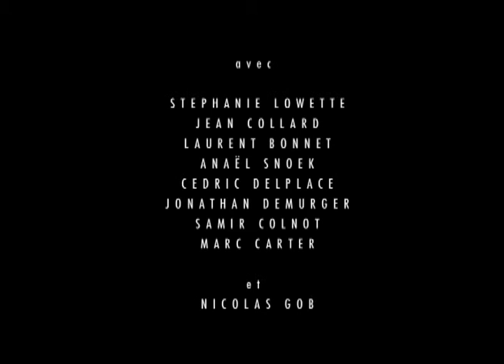La Cicatrice (2009) TRAILER 5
La Cicatrice (2009)
87' - Belgium
Directed by Benjamin Viré

With Nicolas Gob, Laurent Bonnet, Jean Collard, Stéphanie Lowette, Anael Snoek, Cédric Delplace, Jonathan Demurger, Samir Colnot.